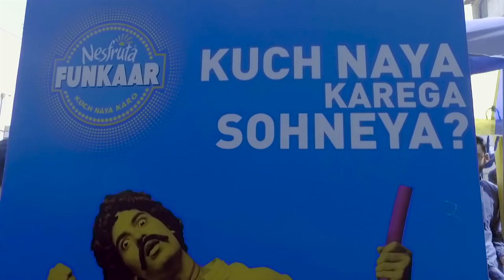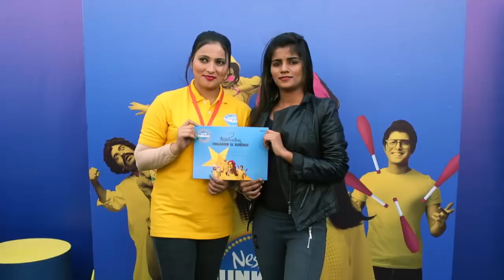Time to kick off Pakistan's biggest talent show | NESTLÉ NESFRUTA FUNKAAR Ep 1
After months of auditions and countless incredible Funkaaris it's show time! Aesa show kaheen aur dekhne ko nai milega!